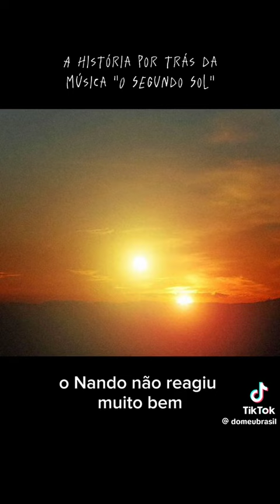00HIST 2Sol NReis